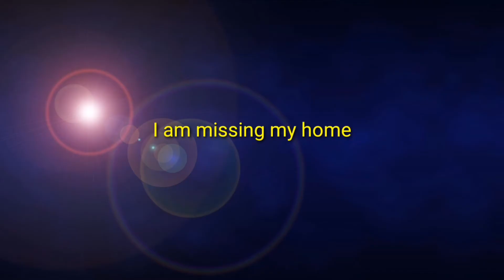OFW House-Katas ng UAE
My 3 BR house, come and have a look. KATAS NG PAGIGING OFW and my wife's hardwork..